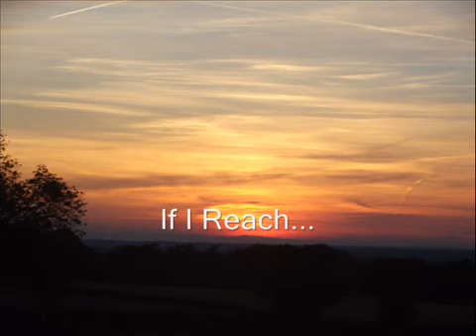If I Reach re release